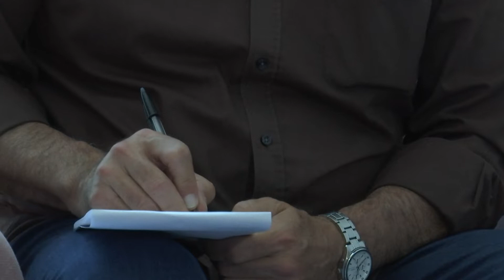CROTONE: RETE AUTISMO